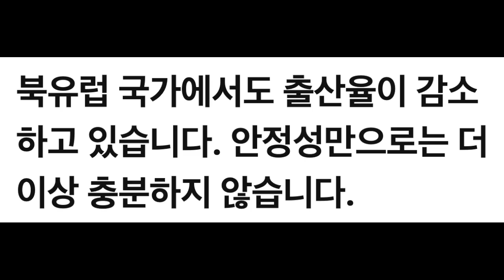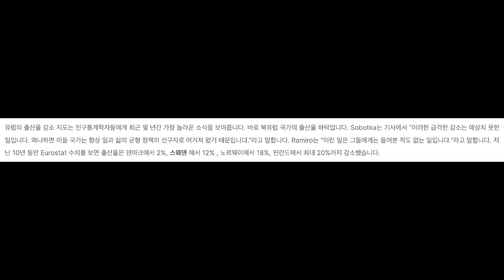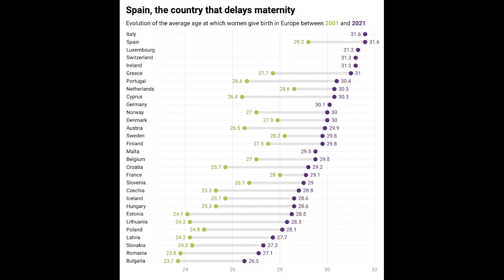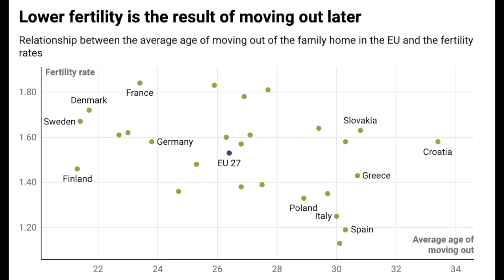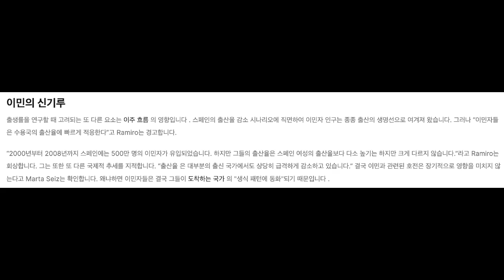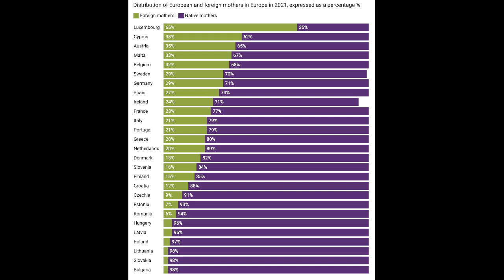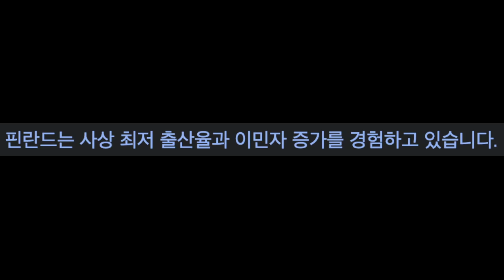맞는지 틀린지 이미 북유럽 실패가 말해주고 있는데.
2024년 들어서 북유럽과 유럽에서 저출산 걱정을 하고 있습니다.
가장 성공 모델이라는 북유럽조차 출산율의 지속 하락이 진행되고 있습니다.
이미 그곳은 올바른 길이 아니란걸 보여줬음에도
뭐 가겠다고 하니 가라고 하세요.